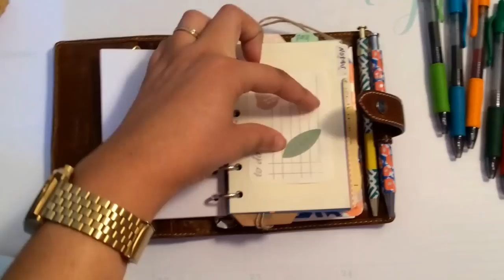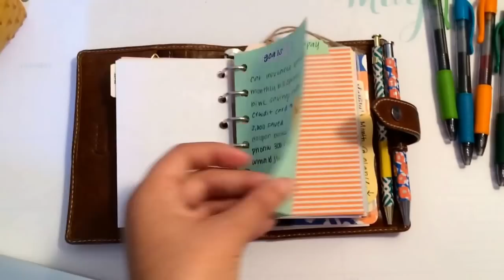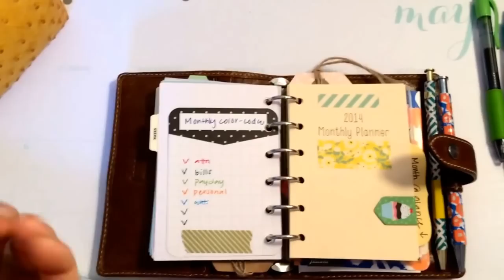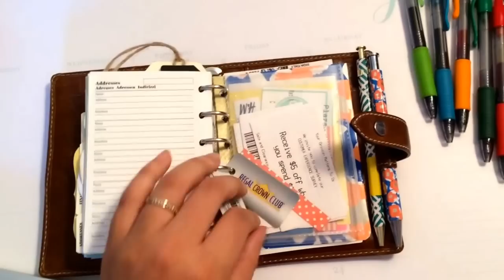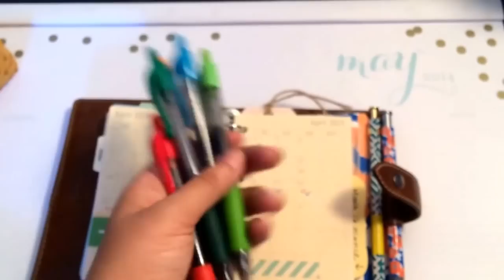Malden Pocket Filofax Set Up! {wallet}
C 0 N N E C T  W I T H  M E :

With Grace,
x  alba